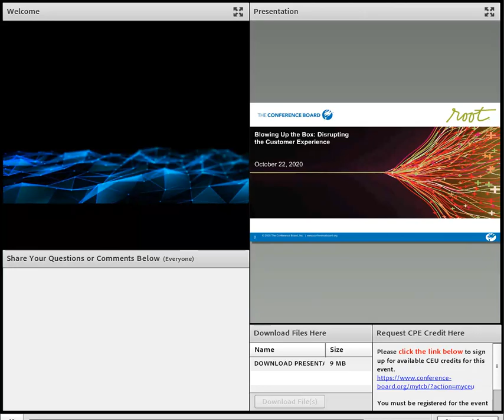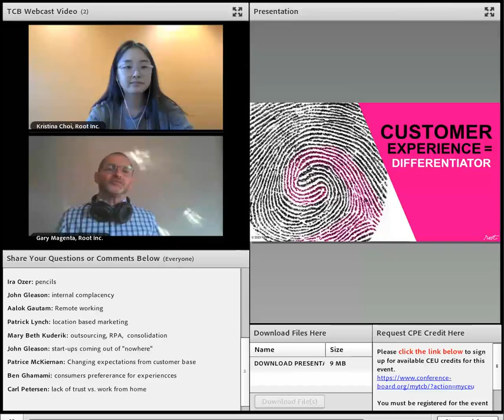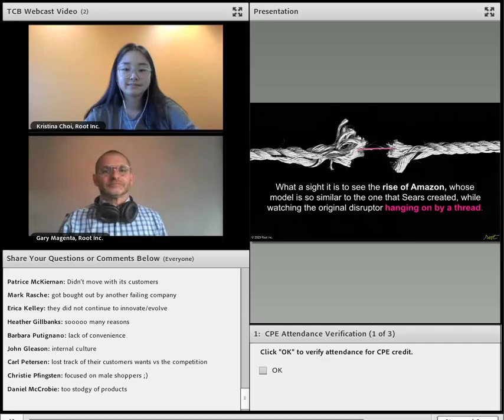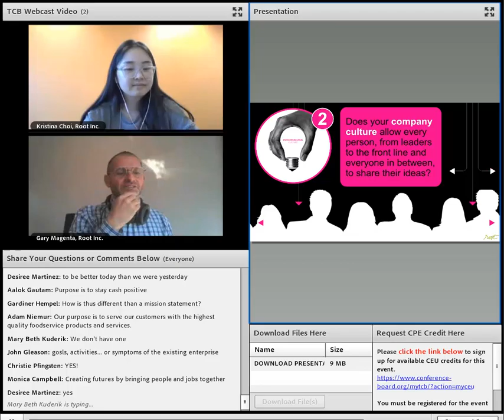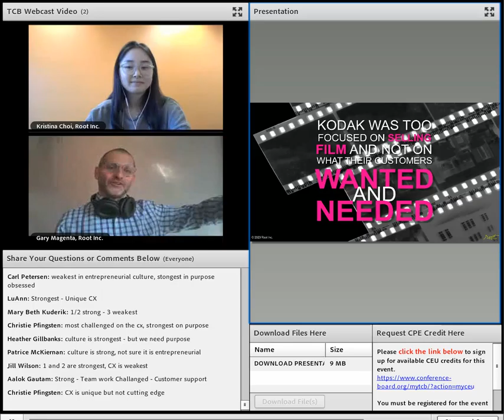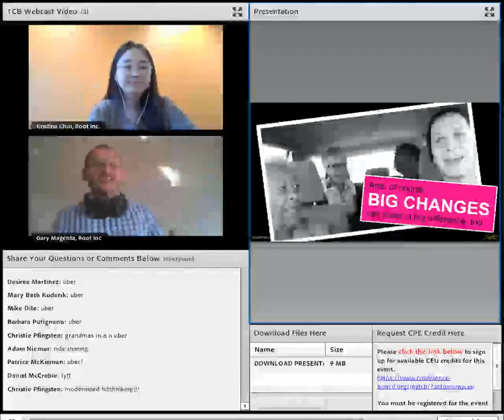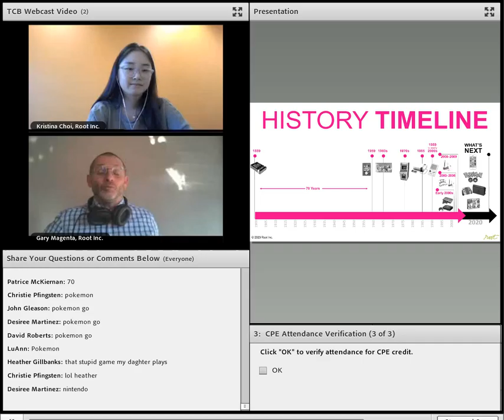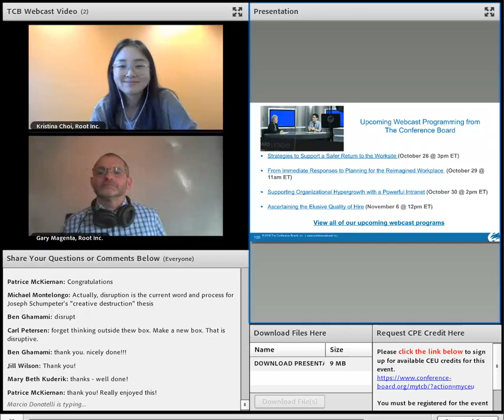Blowing Up the Box Disrupting the Customer Experience 10 22 2020